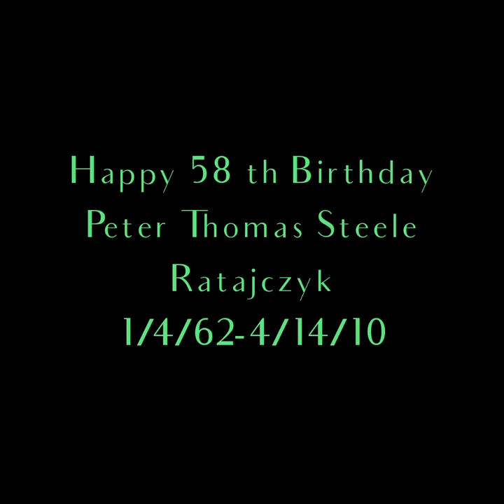Happy 58th Birthday Peter Ratajczyk Steele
I made this with all the memories of a very special friend who I hold dear to my heart ❤️, peter you maybe put sight but your not out of mind are heart and soul of mine you are sadly missed and I would not change one single day knowing a wonderful person like you ever , Rock hard big man and may we meet again one day see ya on the flip side ,, this music I don’t not own at all  but I felt draw to it and it seem to fit this photos very well , type o negative will rock forever 🖤💚🖤💚 in my book ,